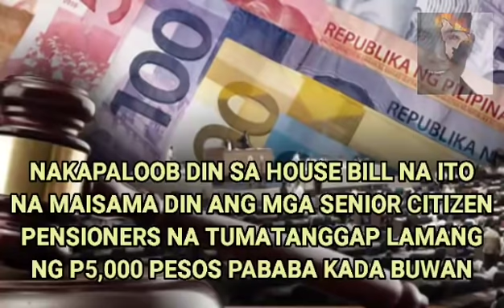GOOD NEWS ALL SENIOR CITIZEN O PENSIONERS! SOCIAL PENSION P1,000 NA BUWANAN TINATALAKAY NA!!